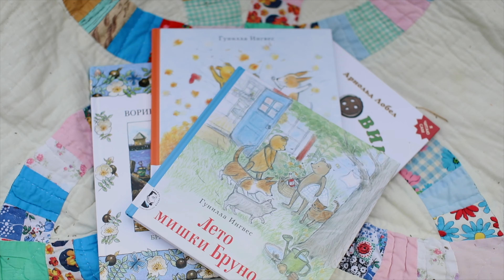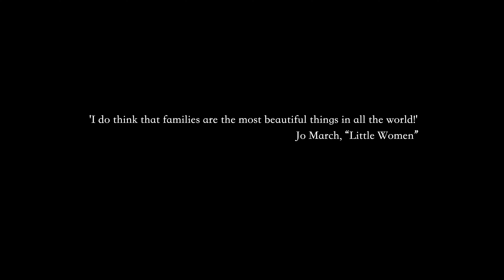Part II Our Summer Together ♡ baking sourdough bread, Picnictime | Slowliving, Cottagecore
Hello, lovelies!
Here is the second part of our two-episode ‘Holidays with family’.
Freshly baked homemade sourdough bread, what could be tastier?
Watch our precious moments all together: great-grandmother + 2 grandmothers + 4 mothers + 8 daughters.
*Turn on subtitles by clicking the CC (setting button)*
Much love,
Luiza, Julia, LWA family ♡